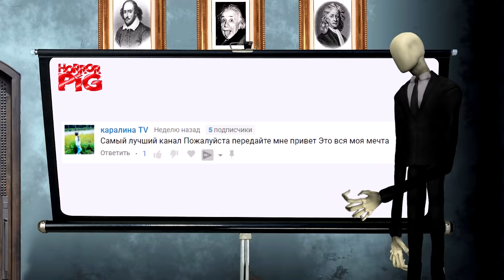Как Балди в лесу Слендера встретил Все серии Страшилки Мультики